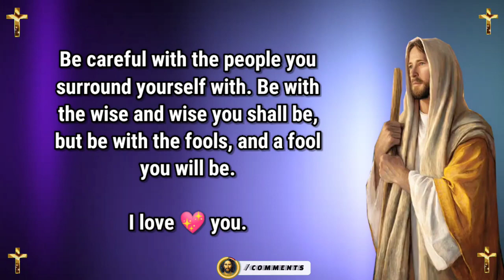Jesus dream 💫 prophetic word 🗒️ prophetic dream 💫 god's message today | God says(5)